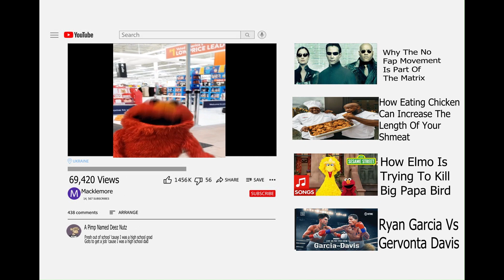Where Have I Been?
Has The  Greatest Sh#tposter of all time finally  made a return?
Find out Next Time on Dragon Ball Z.